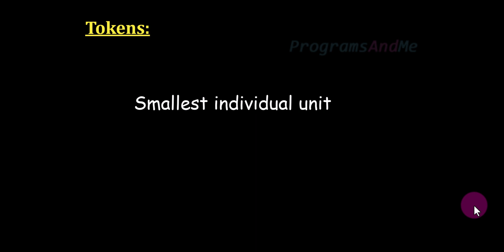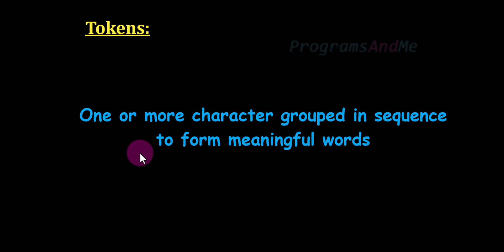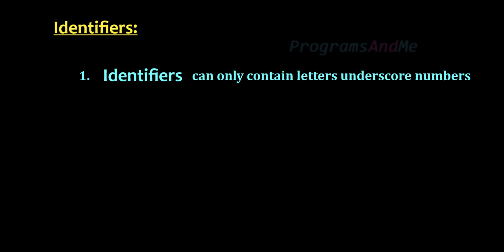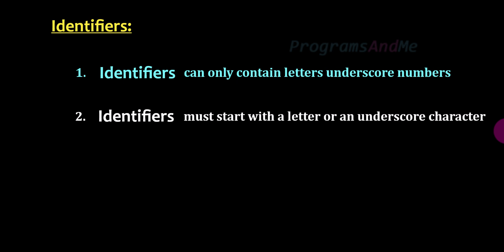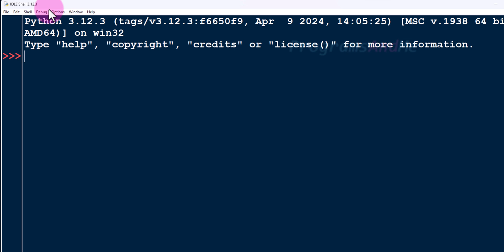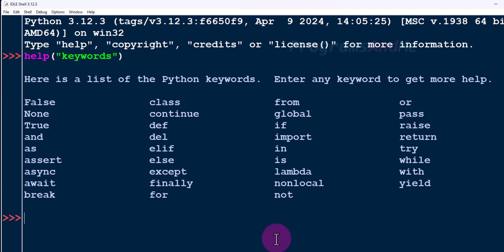Tokens in Python Programming Language | Identifiers And Keywords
In this python video tutorial we will learn about Tokens in detail. And also we will learn about identifiers and keywords in detail with example.

Python is an versatile in demand programming language widely used, easy to learn and used in various fields like game development, data analysis, artificial intelligence, machine learning etc.
A token is a smallest individual unit in a program. There are 5 types of tokens available in python programming language.
1. Identifiers
2. Keywords
3. Operators
4. Literals
5. Punctuators

In this tutorial we will also learn about Identifiers and keywords in detail.